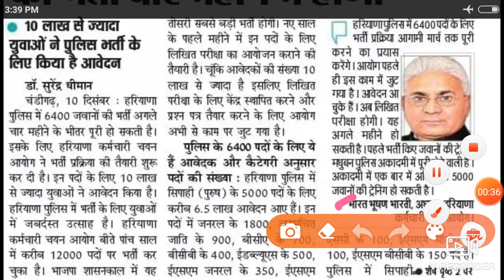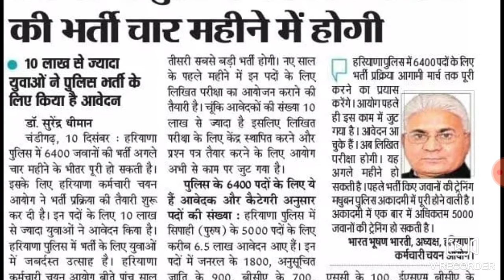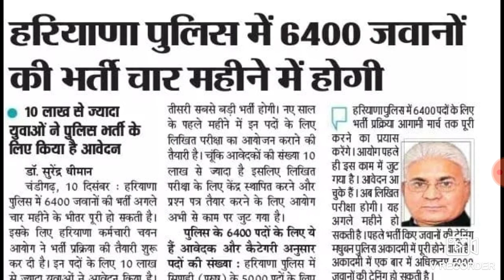हरियाणा पुलिस एग्जाम डेट घोषित Haryana Police exam date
Haryana Police exam date latest news
Haryana Police exam date latest update 2019
Haryana Police admit card download date
Haryana Police total Vacancy 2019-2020
Haryana Police exam date final out